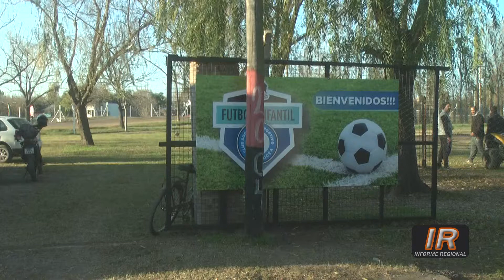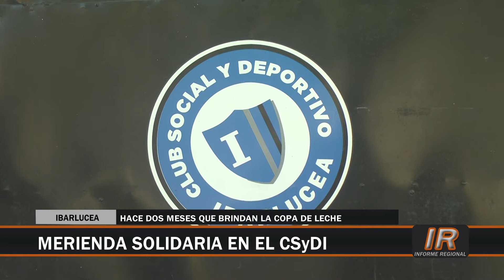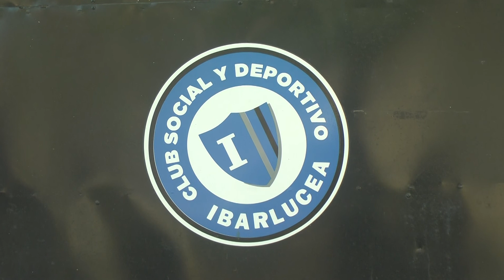Merienda solidaria en el Club Social y Deportivo Ibarlucea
Desde hace dos meses, el Club Social y Deportivo Ibarlucea desarrolla una merienda solidaria para asistir a los vecinos más afectados por la crisis.